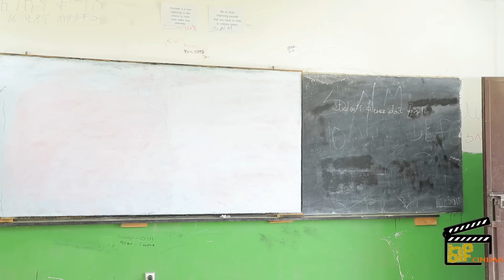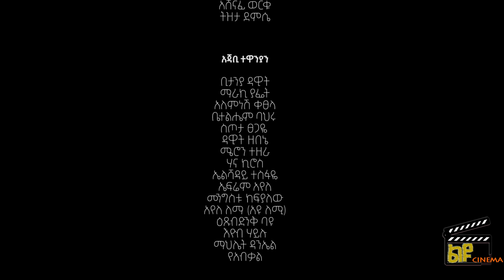አፍላ ፍቅር 67 - School life /ስኩል ላይፍ/